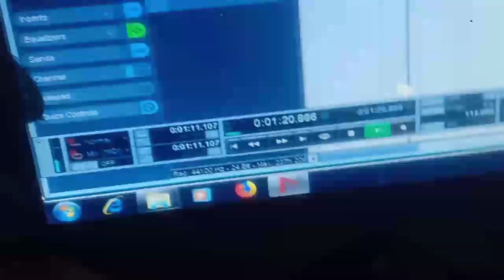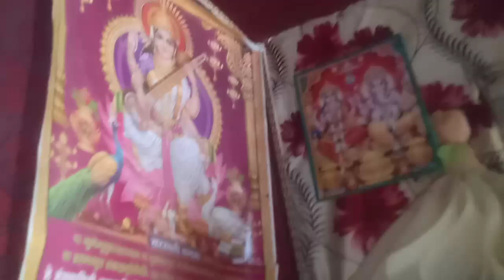देखिए सभा द्विवेदी जी का गाना कैसे रिकॉर्डिंग होता है | Deewana Studio Gyanpur bhadohi 9026927685